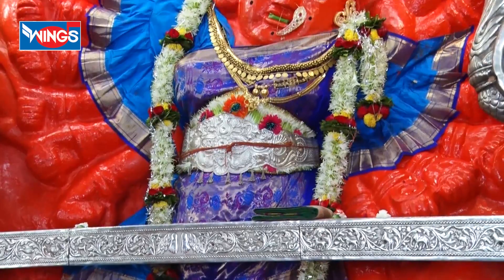जय देवी जय देवी जय माता रानी | सप्तशृंगीदेवीची आरती | Jay Devi Jay Devi Jay Mata Rani | Aahirani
जय देवी जय देवी जय माता रानी | सप्तशृंगीदेवीची आरती  Aarti SaptshurangiChi -Jay Devi Jay Devi Jay Mata Rani - Aahirani Saptshuranghi Bhakti Songs

Credits:
Singer: Jagruti Sonavne
Lyrics: Vishram